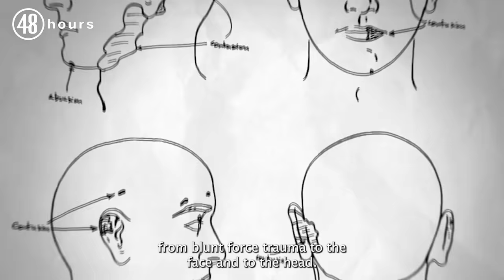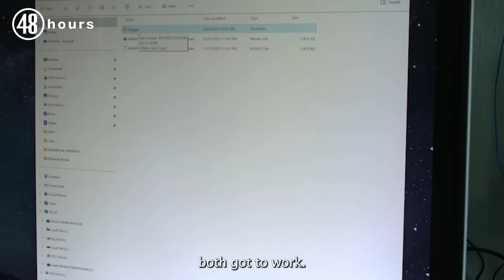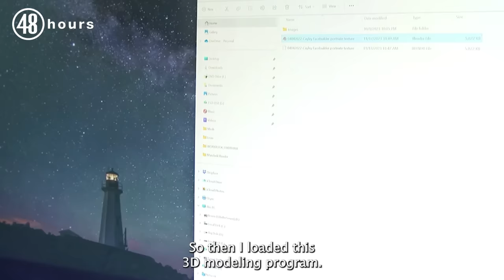Texas couple tries to solve their daughter's mysterious death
Alison Steele and Lawrence Baitland bought the car their daughter Cayley Mandadi was assaulted in to determine exactly how she died.